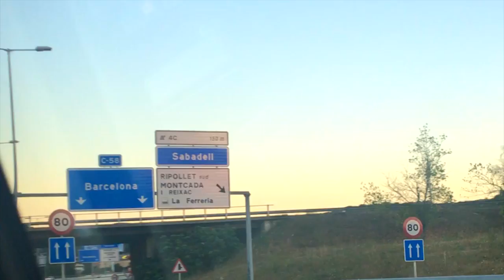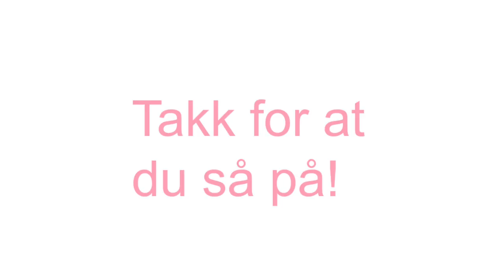Q&A Linnea Lotvedt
Hei folkens!
Da var min første video publisert. Håper dere liker den.
Om dere legger merket til at det vingler litt i kamera er det pga jeg ikke har kamera stativ enda. Når jeg får det skal jeg begynne å legge ut fast i uken .